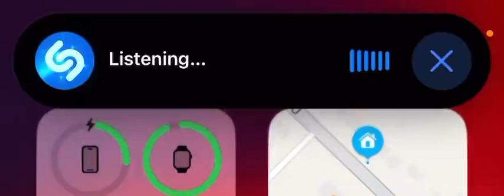iOS 17 Beta 5 New Shazam Animations